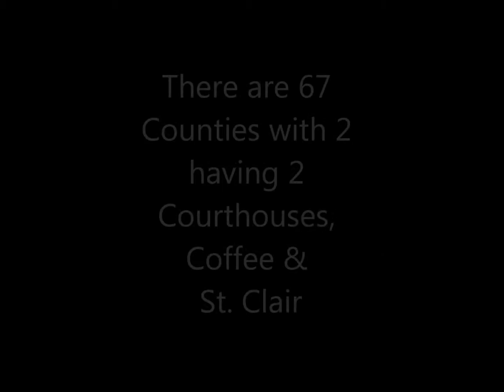Alabama Courthouses on my 2006 Honda ST1300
I rode to all the Alabama Courthouse in May of 20222 on my 2006 Honda ST1300 motorcycle.